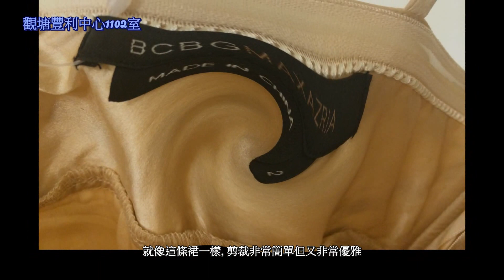BCBG Max Azria Dress